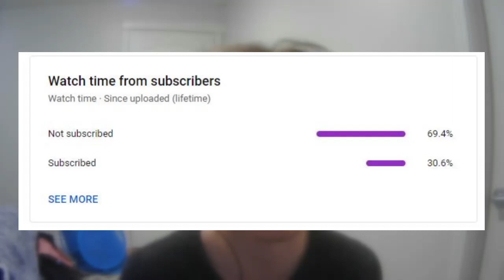How Arkham Knight Split Its Fanbase Apart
Hey! Hi! Lets talk.
First off, Rest in Peace Kevin Conroy. I intended for this video to go up closer to his passing to honor his work, but due to complications with my editing program and corrupted footage, I had to delay this video by a week. Rest in Peace, Conroy - there will never be another Batman like you.

Second - Next Week (27th-3rd or possibly 10th) is the start of my break. Shorts, Livestreams and Livestream Highlights will still be going up, but no new video essays. This is to prevent burn out and gives me some time to think of new video ideas as well. Actually, I may have one more video next tuesday, but it'll be more of a rant / review than a dissection / essay style video as usual.

I think thats all I have to say. Thank you for all the support - 93 subs as I write this! We're almost at the big triple digits!